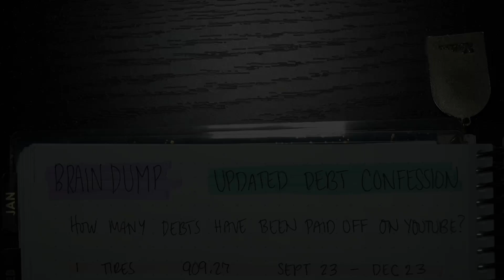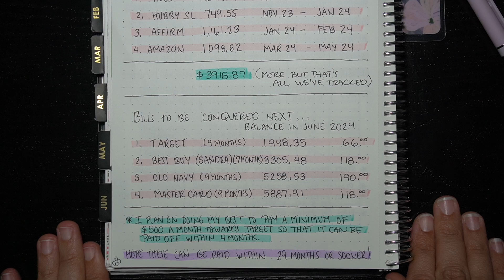Updated Debt Confession | Over $16,400 in Debt | Using the Debt Snowball Method S4E15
I'm not a financial advisor, I'm simply sharing my journey and my experiences along the way.

I've already received $110 in Gift Cards for Amazon just for scanning my receipts!
Come save money on Fetch with me!

I'm so glad you decided to click on my video and spend some time with me.